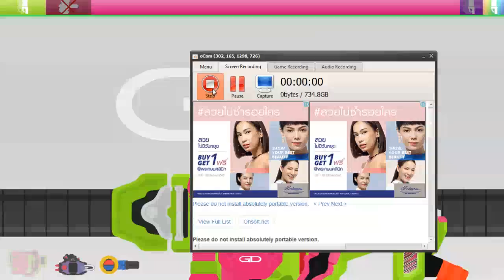Kamen Rider Ex-Aid Flash Belt 1.017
--Update--

1.017: Added Build Gashat (at review quality). Added Criticals for Legacy, Muteki, VRX, Build, Doctor Mighty, and Ninja. Updated sounds for Bakusou Proto, Legacy, VRX, and Ninja.

Forget the ninja